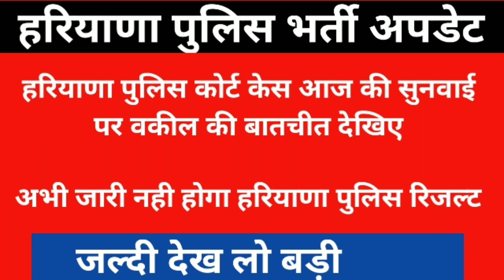Haryana Police Bharti Court case Update | Haryana police Result Update | hssc news today